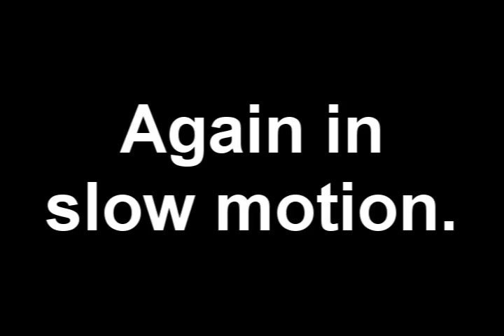asteroid 2011 GP59 that blinks.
An asteroid that blinks. Watch 2011 GP59 move L to R across the sky. This video. Impressive but the question is; Asteroids blink?